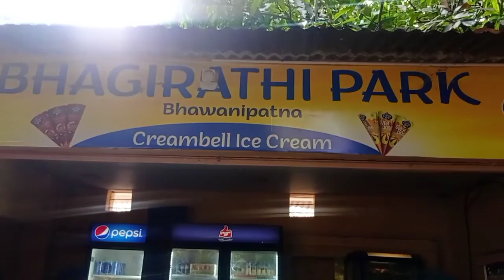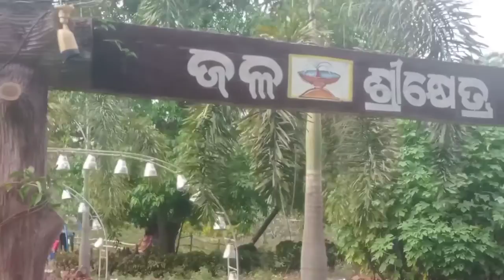ଭବାନୀପାଟଣା ର ଭାଗିରଥି ପାର୍କ ଯାଇଥିଲୁ “|| BABI 💘 TAPAN TANAYA EXPRESS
HELLO FRIENDS ,.
Welcome to BABITA TAPAN TANAYA EXPRESS ❤️
“|| BABI 💘 TAPAN TANAYA EXPRESS ||”
Welcome to my Channel "BABITA TAPAN TANAYA EXPRESS ".The main Aim of this Channel is a love story channel on which you'll get many love, bollywood video, Punjabi, Holly Wood videos, bangala, videos, odia video, korin stories videos stories videos with Romantic - emotional and also fun etc.
Hope This Video likes you if Not Please ignore Or Dislike.

i Would Love it if u Give Me Your Feedback About This Video.